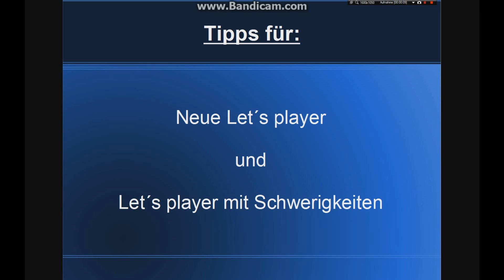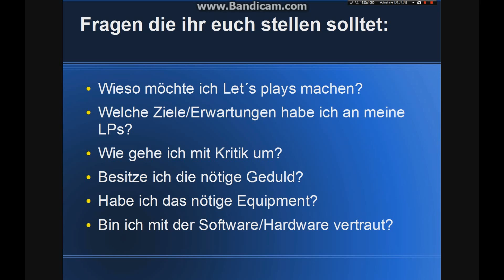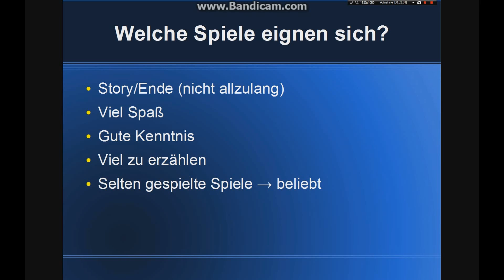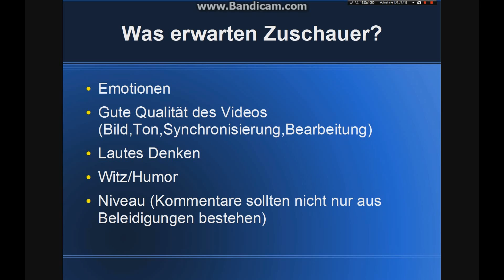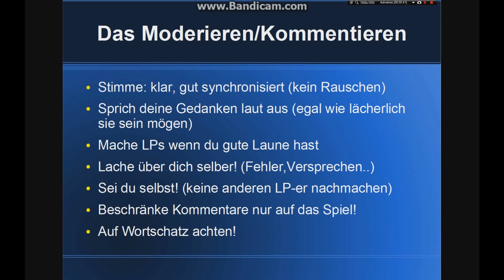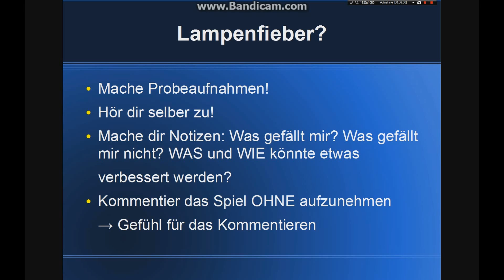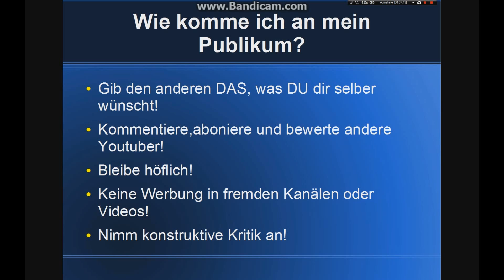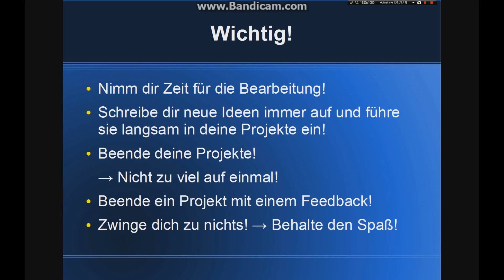Tipps für Lets Player (30 Abonnenten Special)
Hier findet ihr Tipps für Lets Player bzw eure Lets Plays!
Dieses Video soll euch helfen, eure LPs bzw Projekte zu verbessern. Ich zeige euch wie ihr an eure Abonenten und Zuschauer kommt und auf was ihr achten müsst.

Anmerkung: Wenn ich zu schnell sprechen sollte, tut mir das leid. Ich musste mich in Bandicam auf 10min beschränken. Ich hoffe bald eine Lösung für längere Tutorials zu finden! Falls ihr Tipps habt, nehme ich sie gerne an!
Ich entschuldige mich ebenfalls für Grammatik oder Rechtschreibfehler!